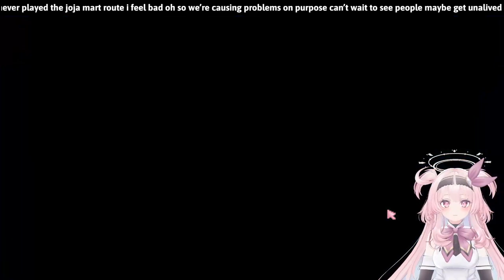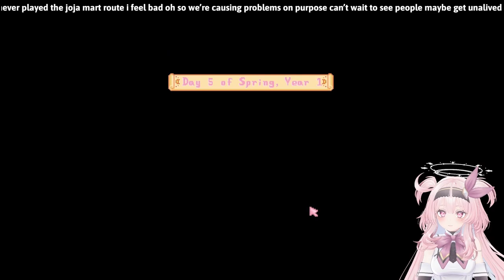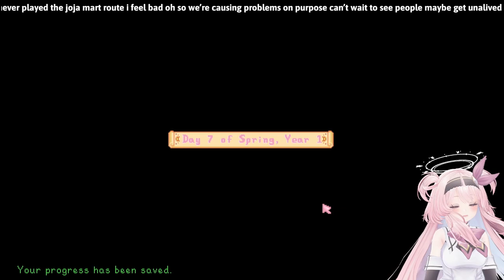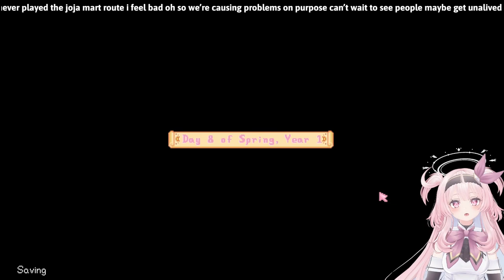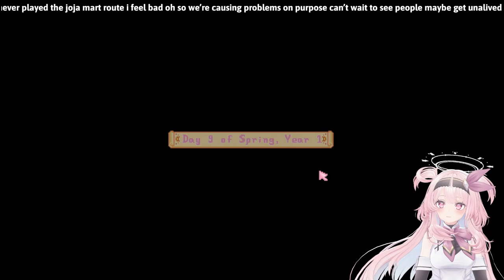Making a new farm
First VOD in my Stardew Valley series.
We've got lots of mods to make the game pretty, going the Jojamart route, and slow burn romance with yandere Sebastian.  What could possibly go wrong?

I stream on Twitch Sunday, Tuesday, and Thursday nights starting at 10pm eastern time.